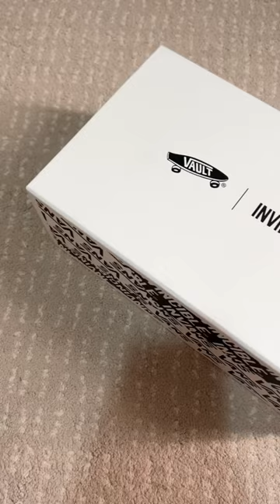Vans ini kalau sobek ada lapisan dalamnya